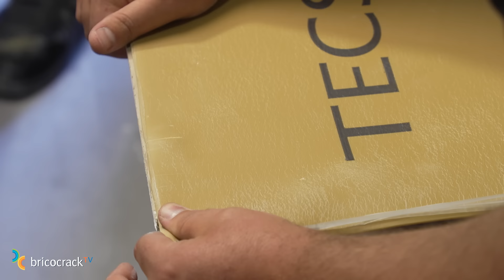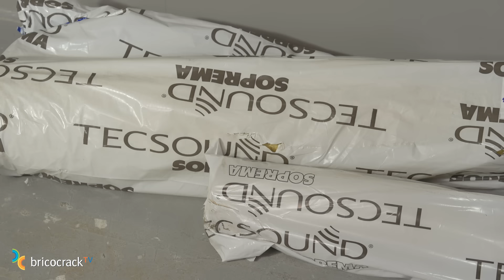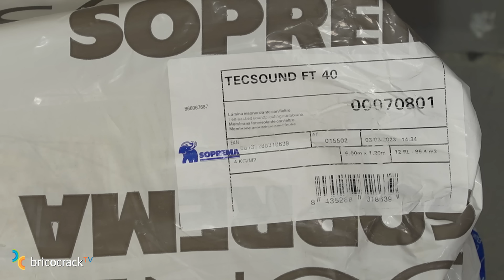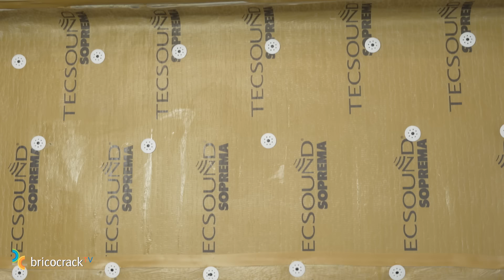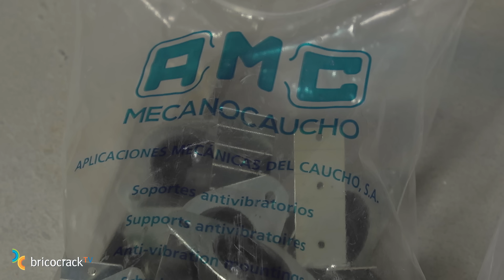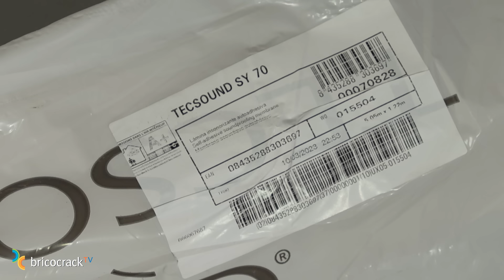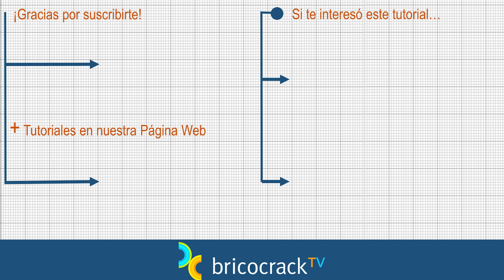Sistema profesional para aislamiento acústico de un tabique (Bricocrack)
Paso a paso del aislamiento acústico para ruido aéreo de un tabique utilizando láminas sintéticas insonorizantes y soportes antivibratorios caucho-metal.
Tutorial Construcción Aislamiento acústico Ruido aéreo Soportes antivibratorios Láminas insonorizantes. Las láminas sintéticas insonorizantes son de SOPREMA y los soportes antivibratorios de AMC Mecanocaucho.

Si quieres saber más sobre las láminas Tecsound de Soprema y otros productos para el aislamiento, consulta en su página web

Más información sobre los soportes antivibratorios caucho-metal para la construcción en la página web de AMC Mecanocaucho

Ya tenemos algunos vídeos sobre aislamiento acústico en nuestro Canal, pero en éste vamos a unir la experiencia en aislamiento de SOPREMA con los conocimientos sobre soportes para eliminar la transmisión de ruido y vibraciones de AMC Mecanocaucho. Así damos un paso más y entendemos mejor cómo se hacen las instalaciones de insonorización más exigentes.

Nosotros, con las láminas Tecsound de Soprema y los soportes antivibratorios de AMC Mecanocaucho, vamos a aislar un tabique del ruido aéreo. Pero, recuerda, las soluciones de aislamiento acústico son siempre integrales, habría que actuar también sobre el techo y el suelo. Pero eso ya lo iremos viendo en futuros tutoriales.

¡Vamos con el paso a paso!

UNO. Empezamos por colocar en la pared una lámina insonorizante multicapa Tecsound FT de SOPREMA. Este mismo material también lo podríamos utilizar para el aislamiento acústico del techo. La lámina se fija a la pared con una cola de contacto especial, Sopraglue Acoustic de SOPREMA. Para pegarla, se aplica tanto en la pared como en la lámina. SUPERIMPORTANTE: utiliza una mascarilla con filtro para gases y productos químicos si eliges utilizar este adhesivo. También se puede hacer con anclajes de roseta que llevan clavos de plástico para evitar puentes acústicos. Pero la fijación es más uniforme con el adhesivo. Las juntas entre las láminas las sellamos con la banda sintética insonorizante Tecsound S50, que sirve tanto para el aislamiento de vibraciones como para la rotura del puente acústico de la perfilería en los sistemas de placa de yeso laminado.

DOS. Ahora montamos un trasdosado con estructura autoportante, como nos has visto hacer otras veces. La diferencia es que, en esta ocasión, vamos a añadir los soportes antivibratorios de AMC Mecanocaucho para evitar que se transmitan los ruidos y las vibraciones a través de la perfilería. Fíjate bien en cómo se colocan correctamente las bases de apoyo EP500 debajo del canal porque hemos cometido un error y las hemos montado mal. ¡Discúlpanos! 🙏

En el canal del techo, ponemos la banda Tecsound S50, pero los montantes los vamos a fijar a la estructura con soportes antivibratorios para evitar que se transmitan ruidos y vibraciones. Para ello, hemos elegido los anclajes de pared EP400, que se van a adaptar perfectamente a la profundidad del trasdosado que quieras crear cortando las pestañas metálicas.

TRES. Rellenamos con lana mineral entre los montantes y colocamos una primera fila de placas de yeso laminado para cerrar el trasdosado. Para manipular la lana de roca utiliza mascarilla con filtro para polvo, manga larga, guantes y gafas para proteger tus ojos. Tapamos las juntas entre placas con pasta para juntas.

CUATRO. Y, para mejorar la insonorización, vamos a hacer un trasdosado de doble placa. Es decir, vamos a poner una segunda fila de placas pero, antes de fijarlas, les vamos a pegar una lámina insonorizante autoadhesiva en su parte trasera. Utilizamos la lámina Tecsound SY de SOPREMA, que también nos valdría para el techo. Una vez fijada esta segunda fila de placas, ya podríamos hacer el tratamiento de las juntas y hacer el acabado final que más nos guste, con pintura o cualquier otro revestimiento.

Esperamos que te resulte útil este tutorial para resolver tus problemas de aislamiento acústico. Cuéntanoslo en los comentarios del vídeo porque, para nosotros, tu opinión es muy importante.

¡Muchas gracias, bricocracks! 😊😊😊